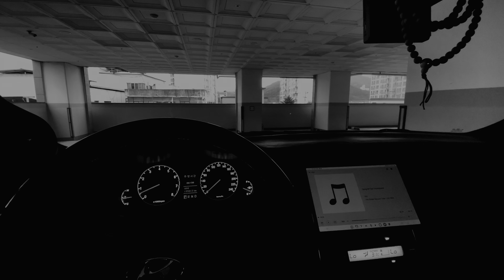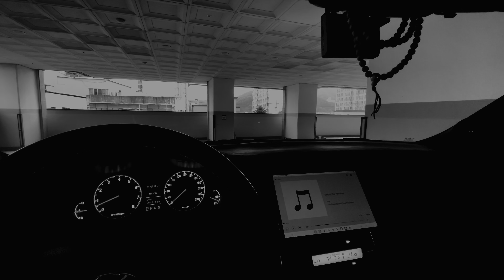Izzy - Song of Our Homeland